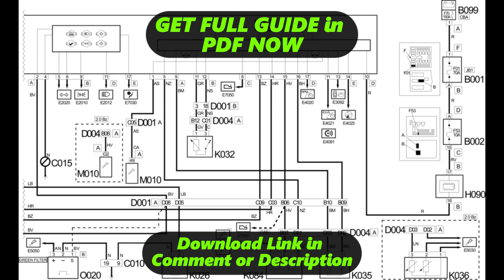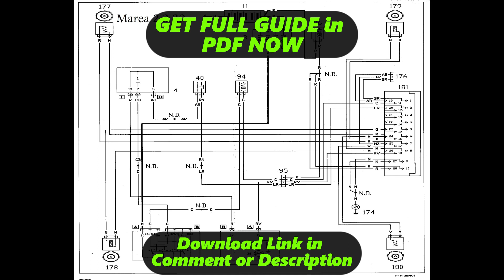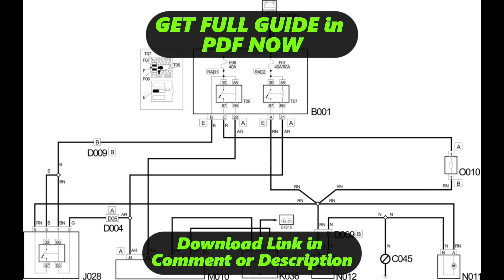[DIAGRAM] Fiat Ducato 230 Workshop Wiring Harness